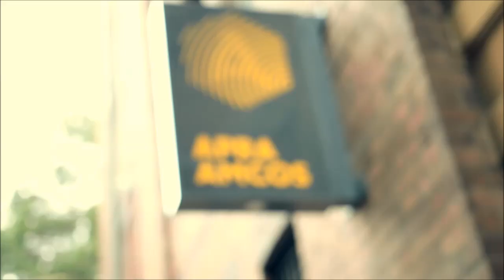APRA AMCOS - Friday On My Mind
Title of Song: Friday On My Mind
Composer(s): Harry Vanda and George Young
Publisher (if known): Alberts

"At APRA AMCOS we are all about music. APRA AMCOS has 87,000+ members who are songwriters, composers and music publishers. We help music creators get paid for their work and give music users easy ways to legally play and copy what they like. We also advocate on behalf of music creator's rights and the Australasian music industry locally, nationally and internationally. We sing because we’re made by music."

Sing for Good aims to get communities singing for joy in every postcode of Australia and beyond. Families, workplaces, schools, sports teams… everyone is welcome. Donations raised help people in need through Creativity Australia’s With One Voice program.

Do good. Feel good.